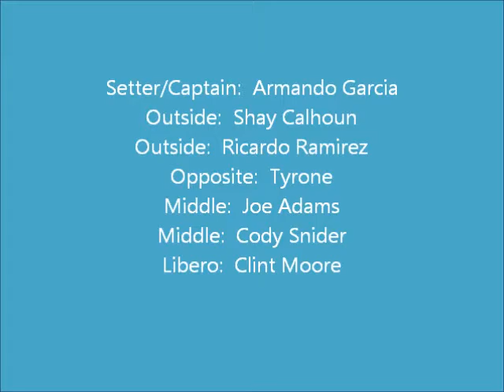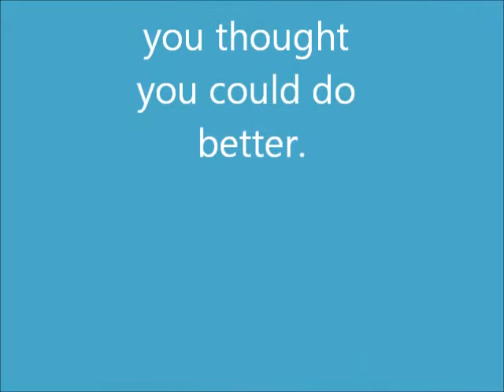Victorious Secret Houston 2012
NAGVA Lone Star Volleyball Classic 2012, Victorious Secret